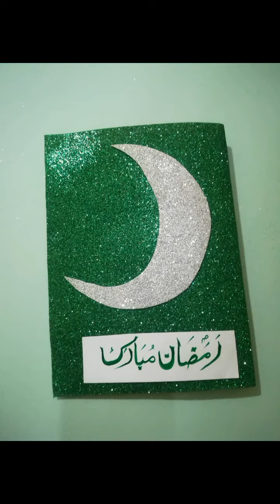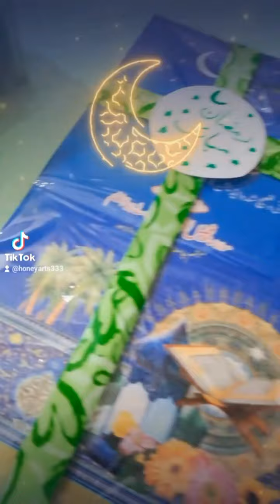How To Make A Ramadan Greeting Card And Ramadan Preparation Gift For Friend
How To Make A Ramadan Greeting Card And Ramadan Preparation Gift

Ring gift packing ideas in tremendous gold In this video you are being told which you can now gift to any of your family members in the plan and how you can prepare for your child

Be very good to video on my channel, making very awesome videos, hugs you will be useful for everyday life, then definitely do my channel here so that the video of the knowledge you have can reach you and you have in life and everyday

i hope you also like the videos and if you like it then please like, share, comment and share the number in front of your friend and subscribe to my channel if you have not subscribed to my channel